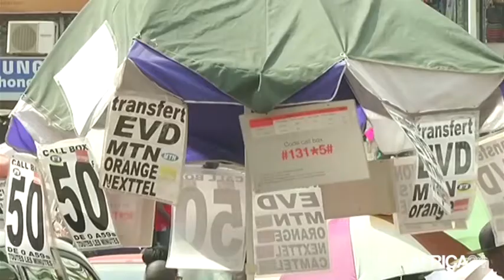Cameroun, Préparation du forum "Investir au Cameroun"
Économie, CAMEROUN: Les attentes du Forum "Investir au Cameroun"